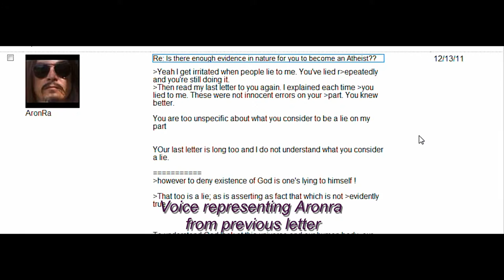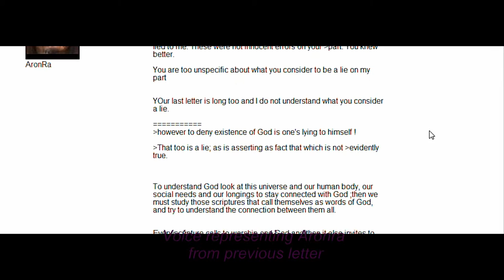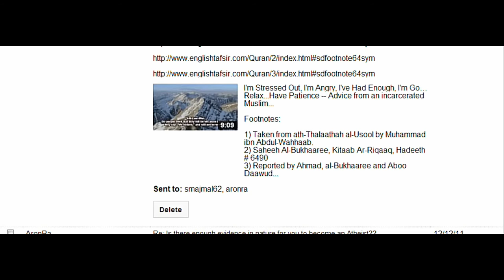9th letter of Muslim